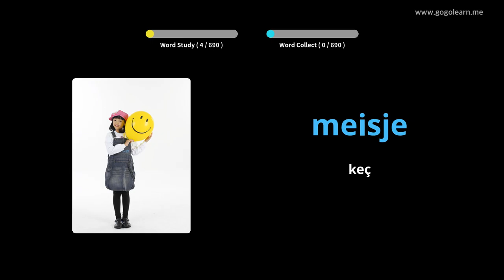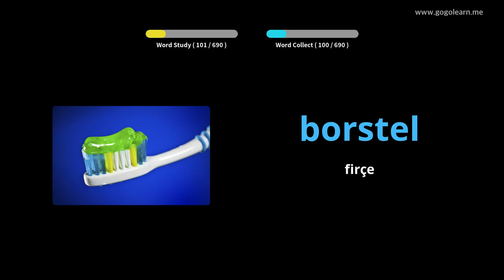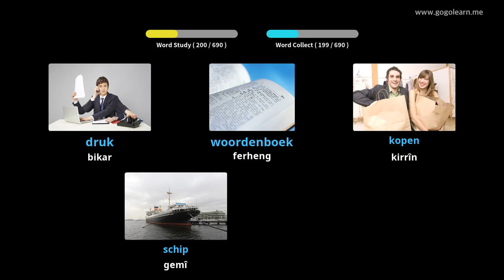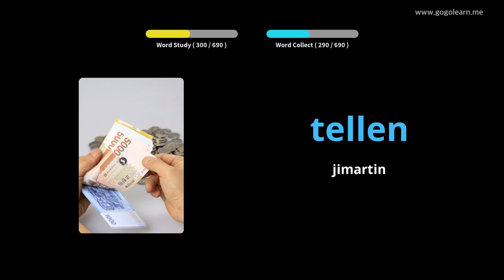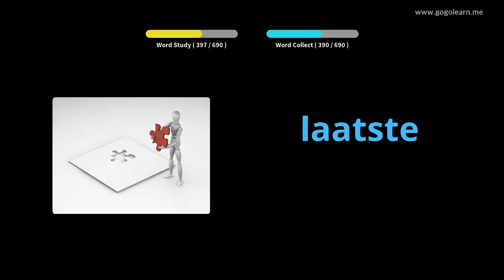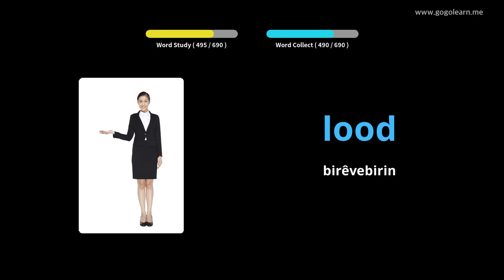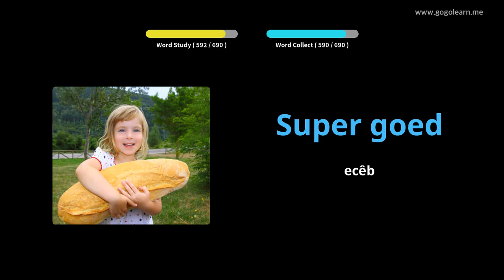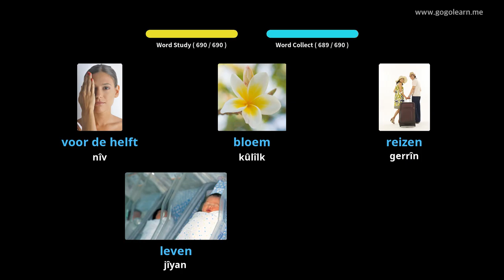Zarokên Vokabularya Hollandî | Golearn